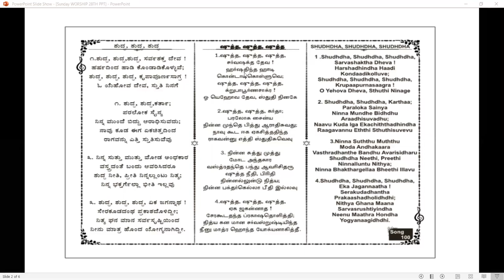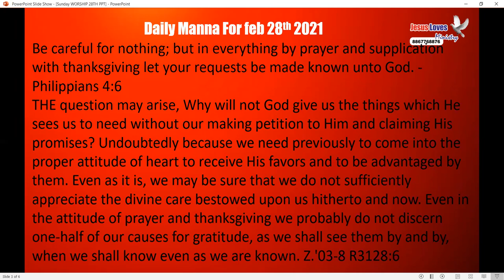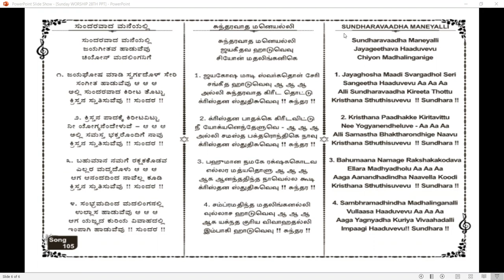The Sieve & its Effects - Kannada Bible Study